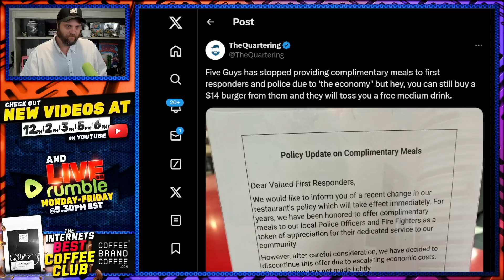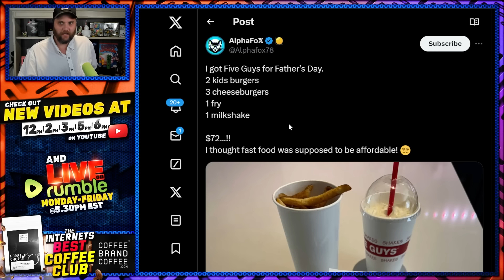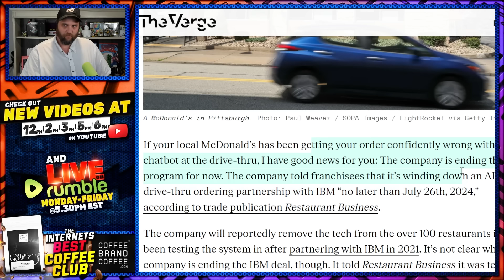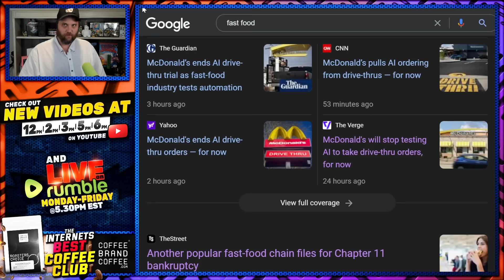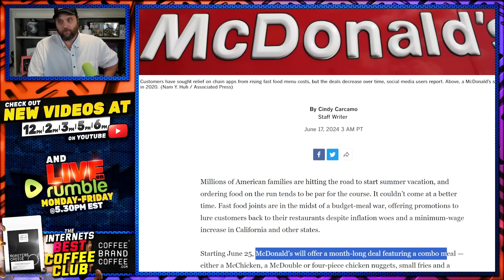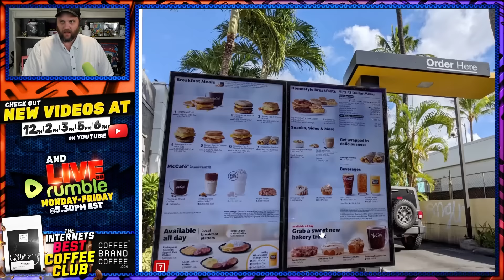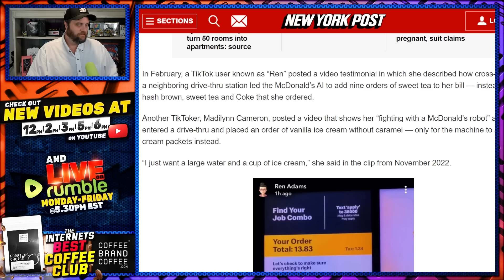McDonald's ABANDONS Humiliating New Service & Five Guys BLASTED For INSANELY Expensive Burger!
these places are flying a bit too close to the sun